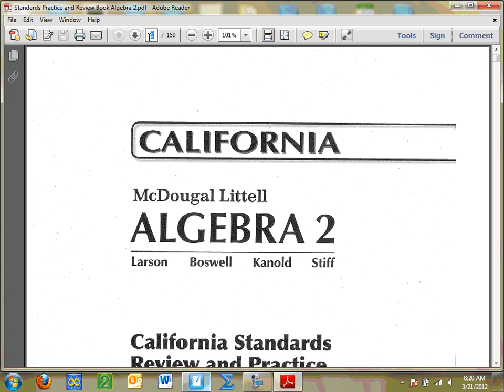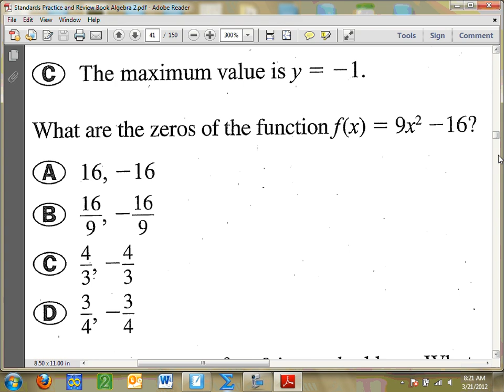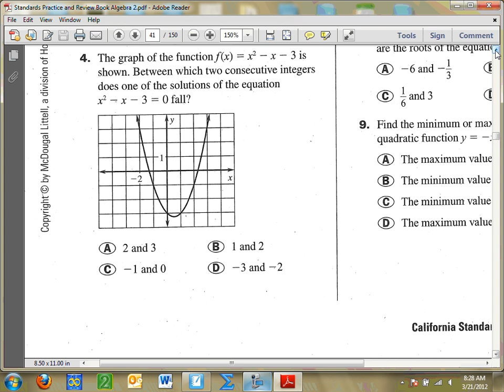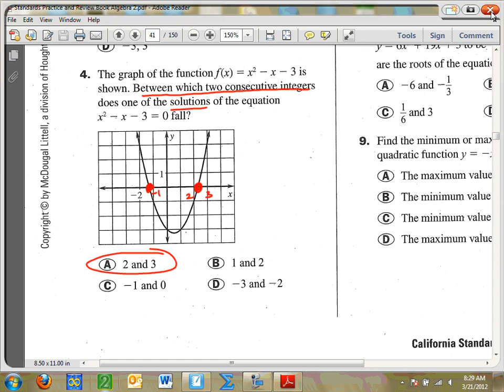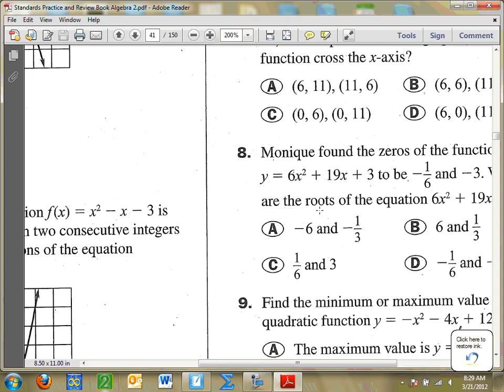March21 Algebra 2 Parabolas Standard Form